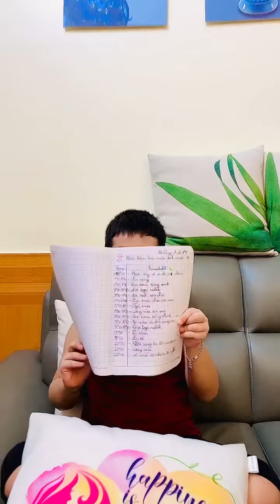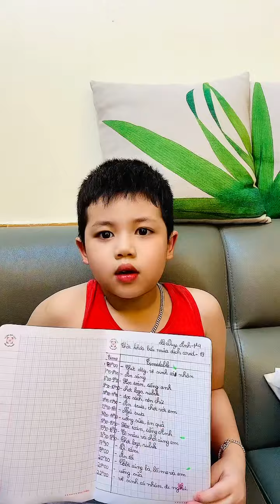Thời khoá biểu mùa dịch của Lê Duy Anh - Lớp 1A4, Trường Tiểu học Nam Từ Liêm